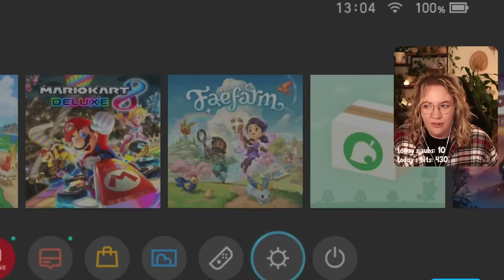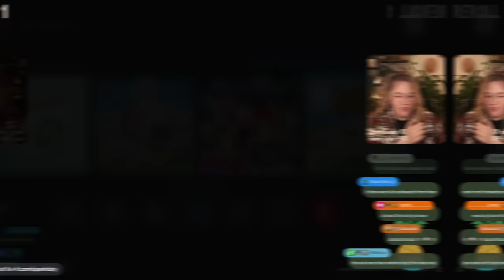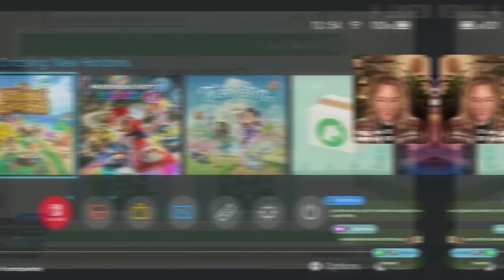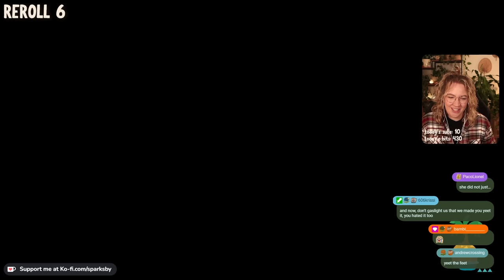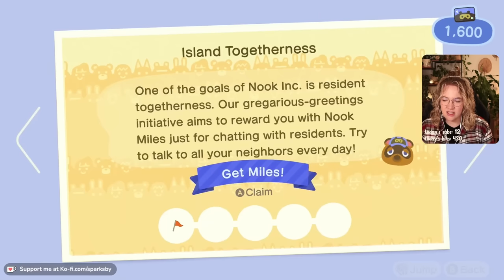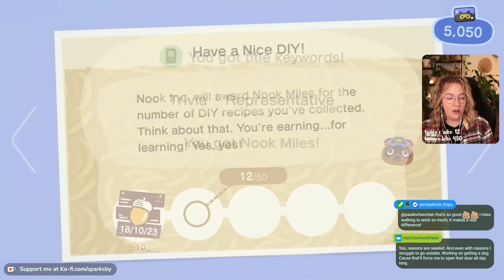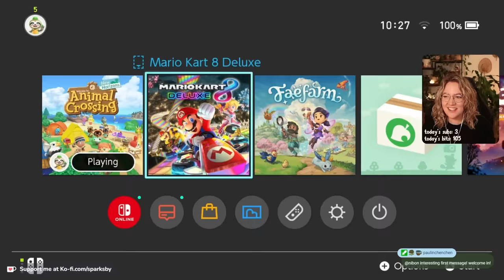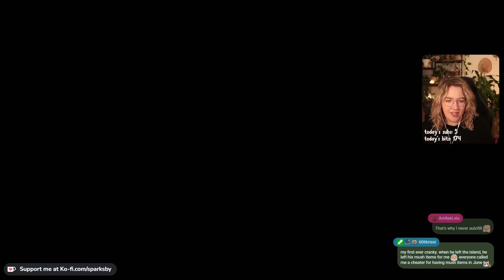Starting a BRAND NEW ISLAND! | Animal Crossing: New Horizons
Let's START A NEW ISLAND right in time for fall in Animal Crossing New Horizons! We'll talk about my plans for this island, dreamies that I want, try and find the perfect map and much more! Join us on this rerolling adventure! I hope you enjoy!

TIME STAMPS:
00:00 - Intro & Plans
00:50 - Motivation & Name Searching
03:53 - Let's find a Map!
16:05 - New Island Shenanigans
23:01 - Autofilling the Plots